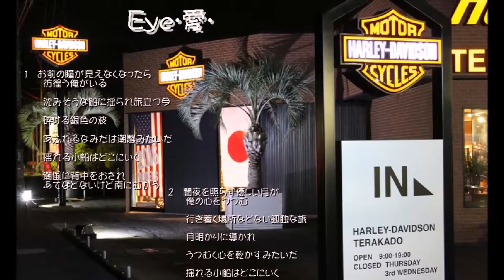買取強化商品 canon キャノン EOS M3 ダブルズームキット 高価買取専門 ミンクス 茨城